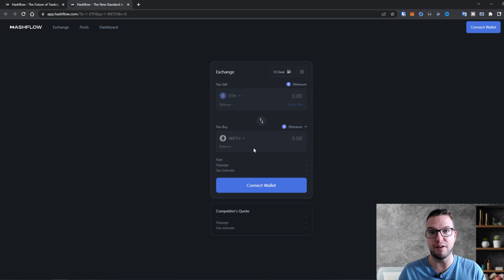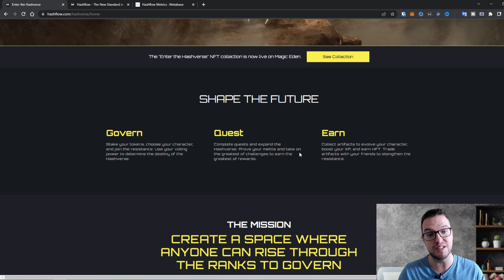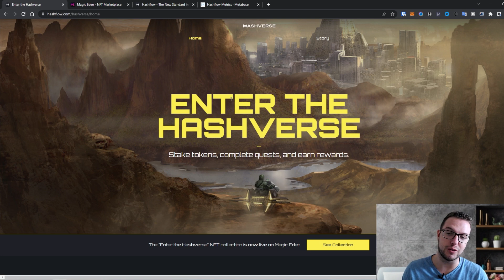What Is Hashflow (HFT) Hashverse?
📣 Check all our DEALS which we have for you!

🛍 Our clothing store! 🛍